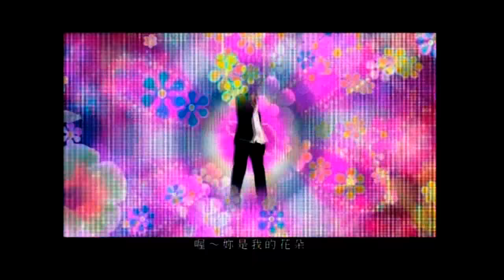[avex官方]伍佰 & China Blue 妳是我的花朵(MV完整版)